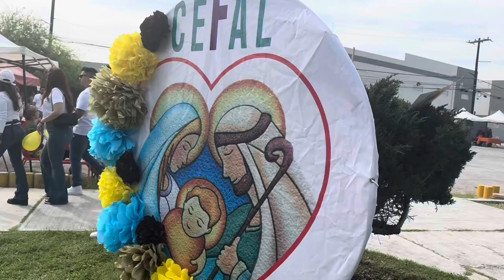Firgun CEFAL Burgers